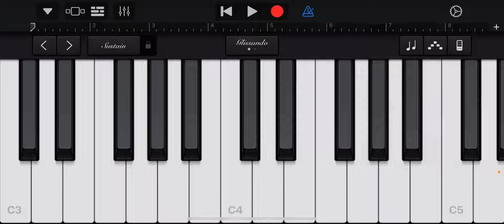Thomas train theam garage band piano